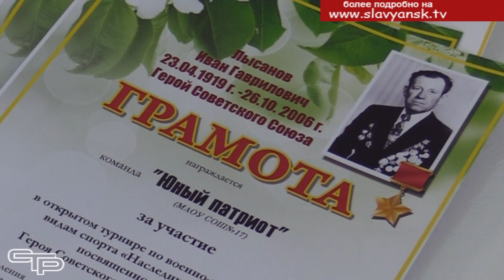Наследники Победы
В России всегда ценились воинская доблесть и мужество. А воспитываются будущие воины с самого юного возраста. Становясь допризывниками, юноши придают своей подготовке особое значение. В этом мы еще раз смогли убедиться, побывав на турнире по военно- прикладным видам спорта, который прошел в Славянске на Кубани